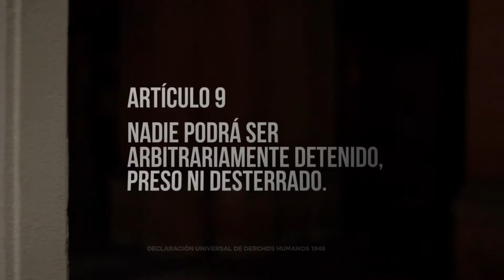Iguales por derechos capitulo 4